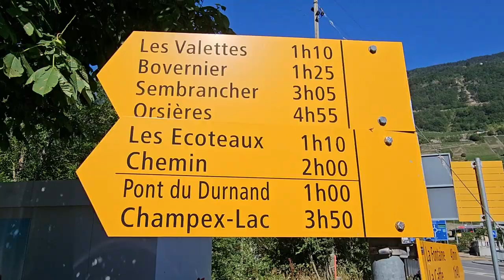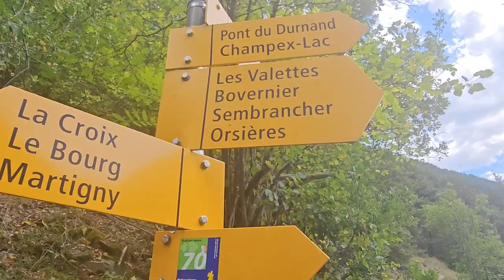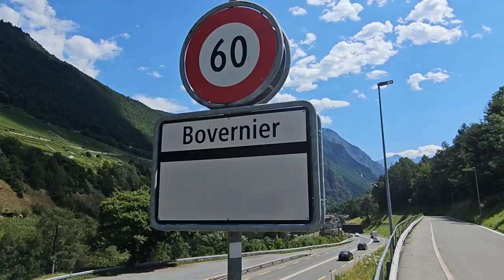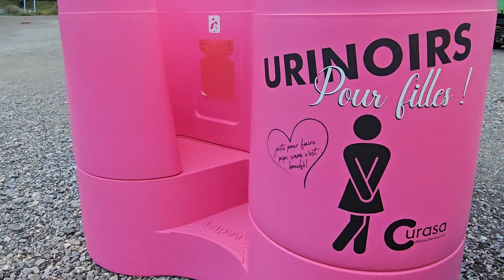Jour 62 : Ascension du col du Grand Saint Bernard 1ère partie - VIA FRANCIGENA / GR145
Tu peux soutenir la chaîne avec ma cagnotte en ligne, un grand MERCI par avance